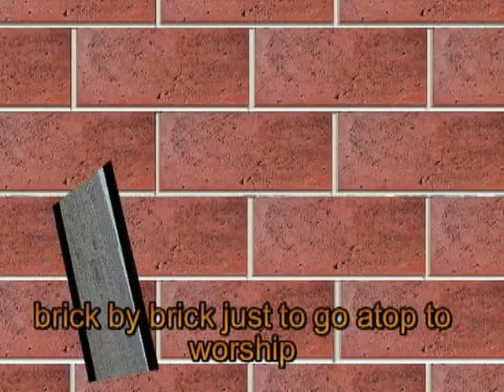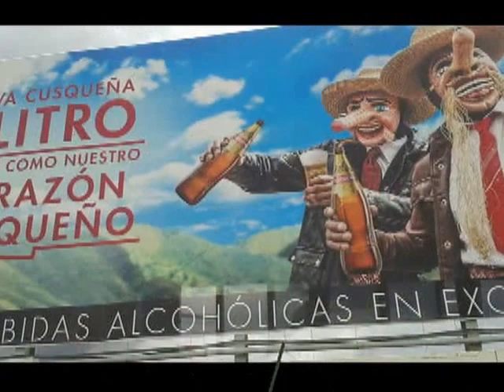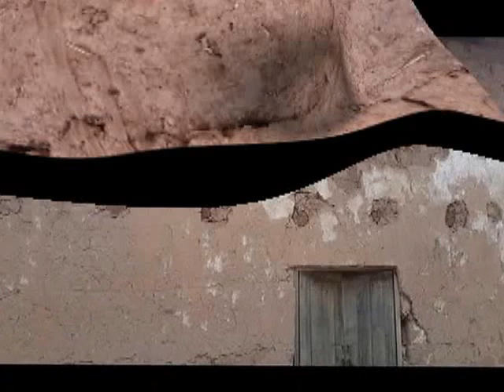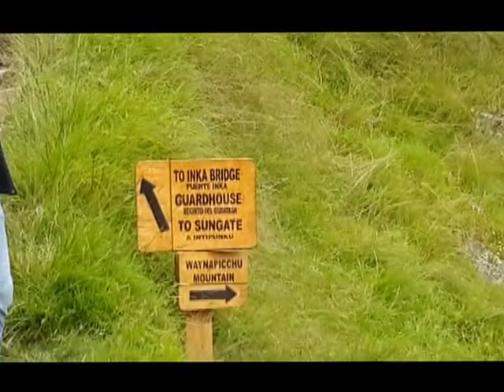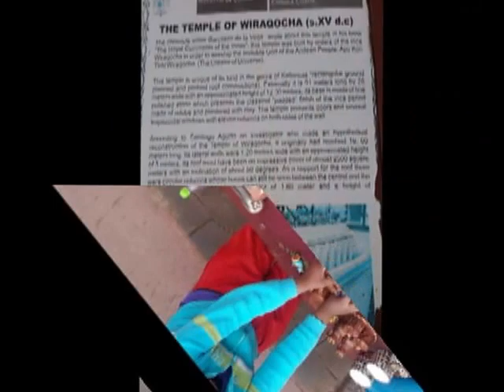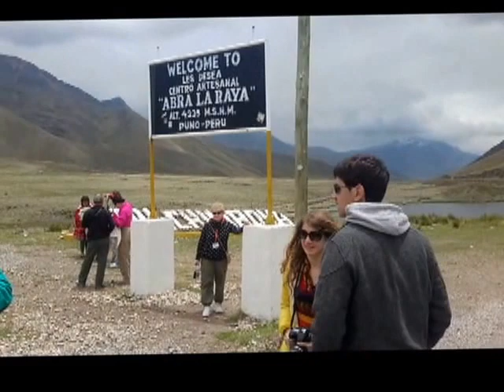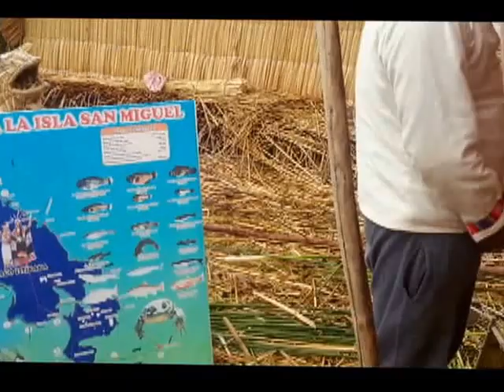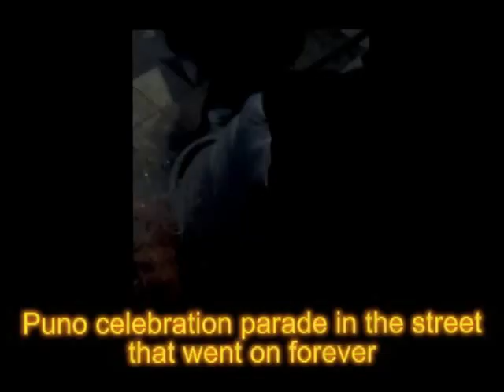E Machu Picchu 2015